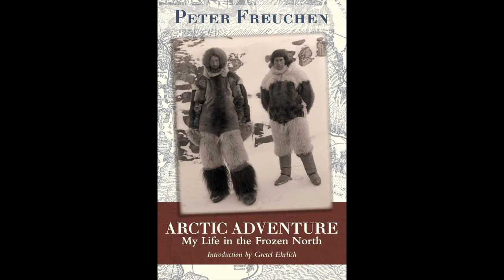Peter Freuchen Arctic Explorer